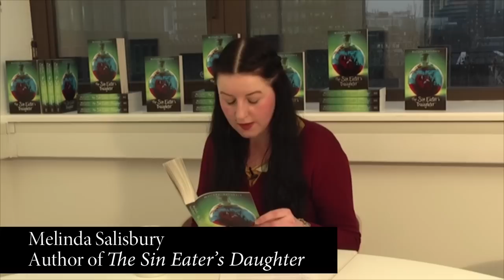Author Melinda Salisbury reads from The Sin Eater's Daughter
Author of The Sin Eater's Daughter, Melinda Salisbury, reads an extract from her début novel.